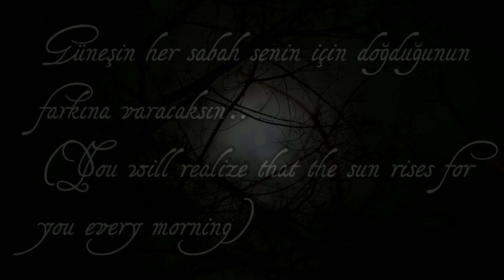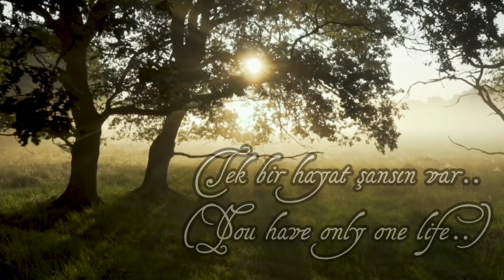Kendini tanımak üzerine (About knowing yourself)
Kendini tanımak,üzerine kitaplar yazılabilecek kadar derin ve uzun bir konu.Bu konu ile alakalı küçük bir video hazırladım.İyi seyirler.